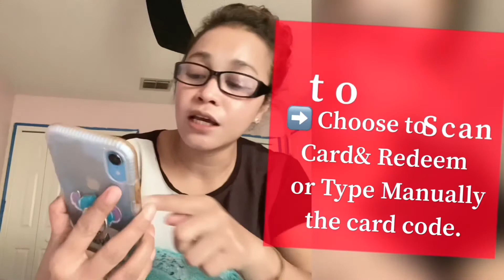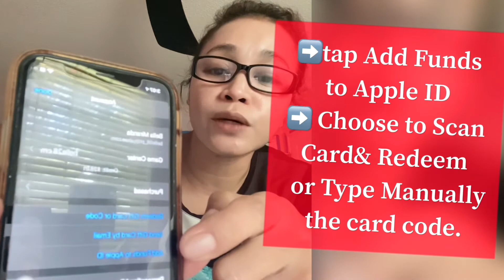iphone HOW TO USE APPLE GIFT CARD | SCAN AND REDEEM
iPhone USERS : HOW TO USE APPLE GIFT CARD , SCAN AND REDEEM

BIG BIG SHOUT OUT TO @PINAYJAPANTV  for tutorial Video on how to use apple gift card . I remember her whenever I see gift card just that I always forgot to buy one, fortunately I was able to ask @TheBodinFamily0954  to purchase one for me so I could finally use it and help our very generous YT friends too.

BTW, apple gift card can be purchased at apple center, robinson’s. , SM and if you are abroad malls, bookstores and post office .

If interested , if you want to loss weight, fairer skin , immune booster and collagen booster ,  include Barley Juice in your daily life. You can contact @TheBodinFamily0954  or

Loads of thank you and God bless.